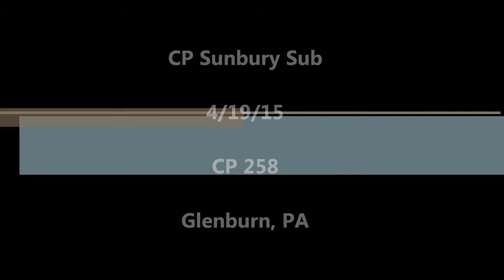Trio of CP EMD's Lead Train CP258 on 4-19-15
Two CP EMD SD40-2's and an SD60 lead CP258 south down the CP Sunbury Sub on 4-19-15.